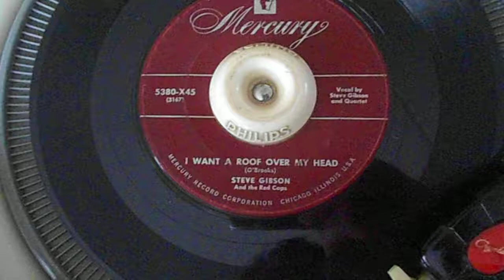Steve Gibson & The Red Caps,I Want A Roof Over My Head , Mercury 5380 US.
(O'Brooks)
Early Rhythm and Blues.